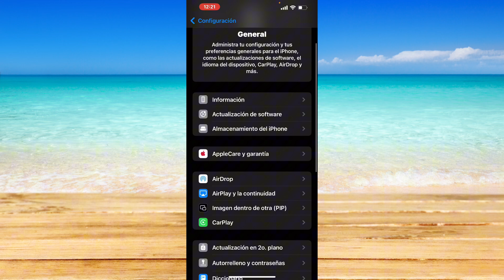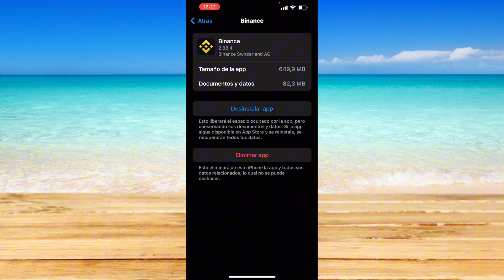Cómo desinstalar aplicaciones en iOS 18